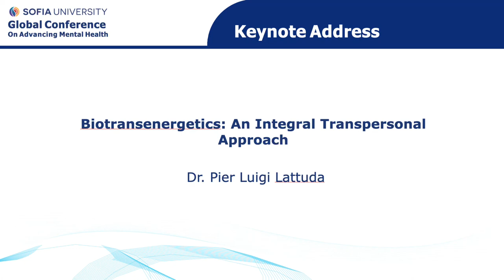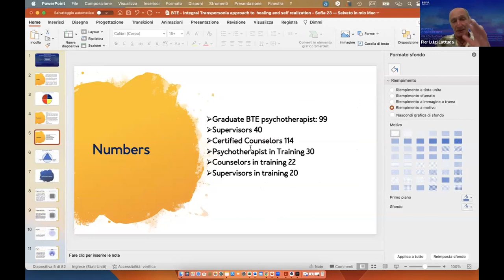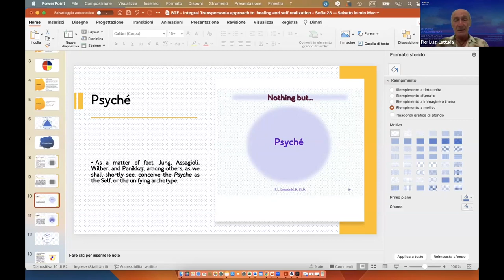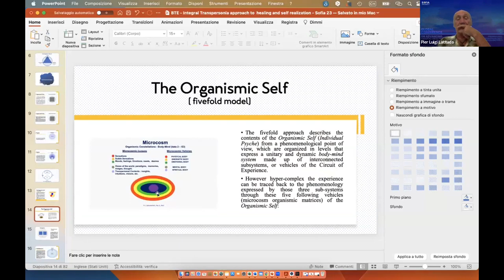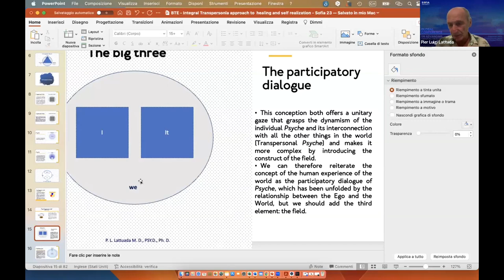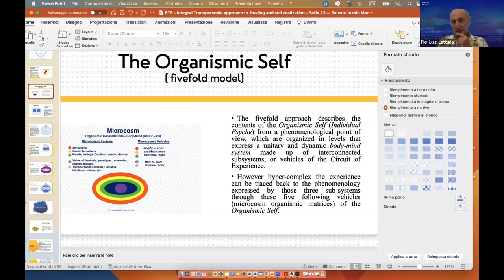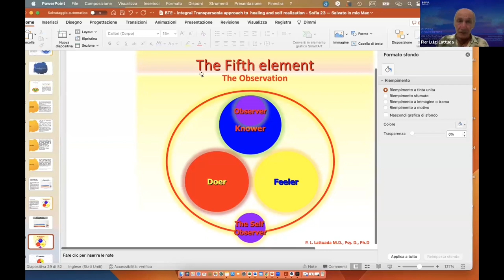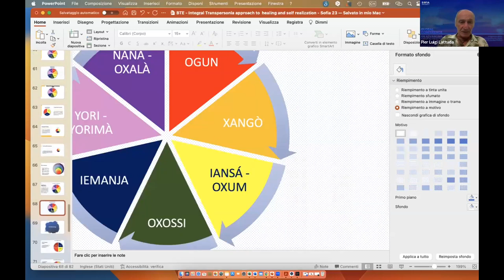Biotransenergetics An Integral Transpersonal Approach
Biotransenergetics-BTE is a psycho-spiritual discipline consisting of an organized set of tools that provide an epistemological vision and an experiential method to explore one's internal world and dialogue with the inner experience.